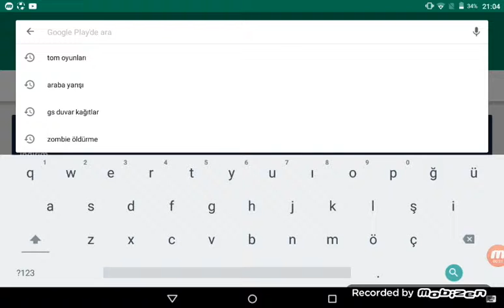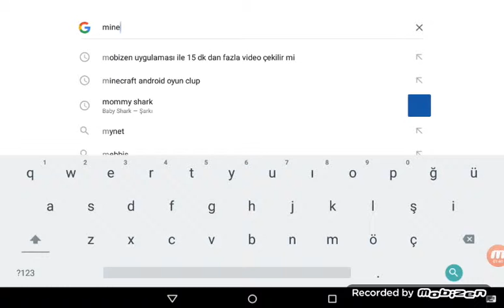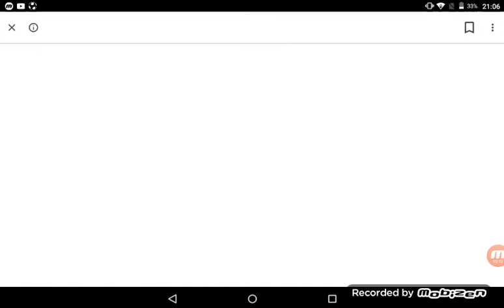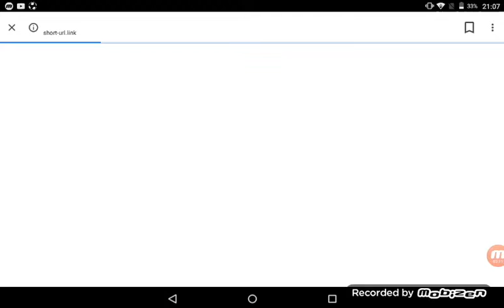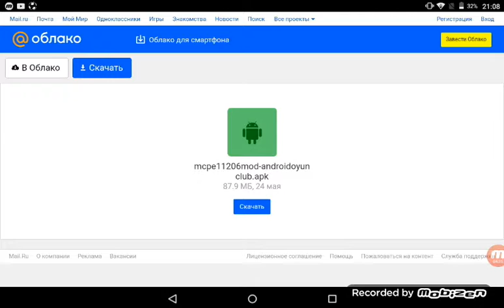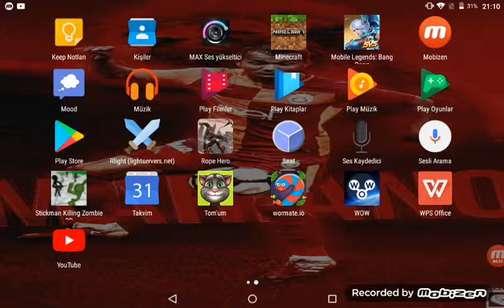Minecraft 100% parasız hileli yükleme ölümsüzlük videoda söylemedim